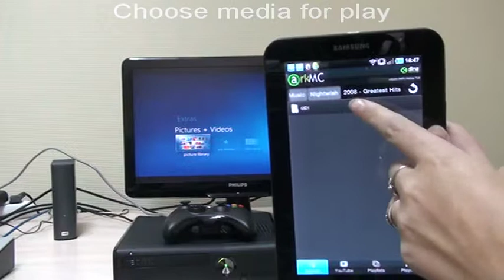All Your Favorite Music on Xbox via DLNA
Listen to all your favorite albums on your Xbox. All you need is ArkMC.
Just choose a music file and send it to Xbox. You can seek, control playback, and go to next.
As easy as it can get!

Arkuda Media Center is a DLNA Certified(R) multimedia application for Android that allows you to easily access, stream, share, manage and enjoy multimedia content, such as pictures, music and videos throughout your home Wi-Fi network.